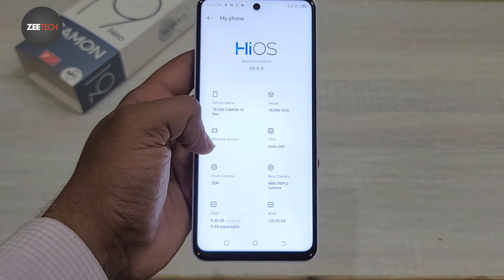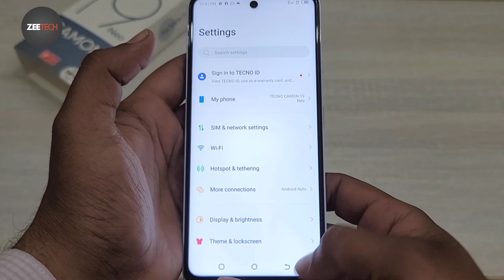Tecno Comon 19 Neo Unboxing-Price in Pakistan!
Hello Friends
Today we are going to unbox a new device which is common 19 neo.
we will discuss its specs and price tag in Pakistan.
It's a mid range device with 6gb of Ram and 128 Gb of Storage and packed with Helio G85 processor.

And It has 48 Mp of main camera and 32 mp of front selfie camera.

Zee Tech Pak